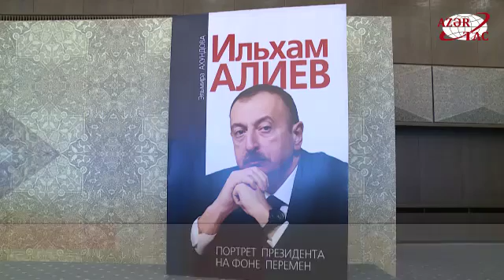"Ilham Aliyev. Portrait of the President on the background of changes" book presented in Baku